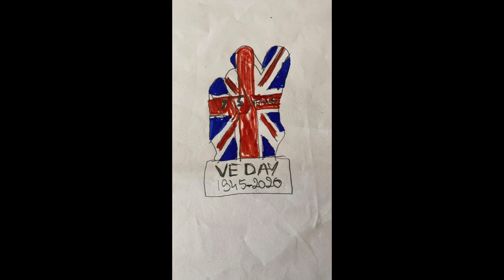Daily Challenge day 28 - VE DAY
Ready for the celebration